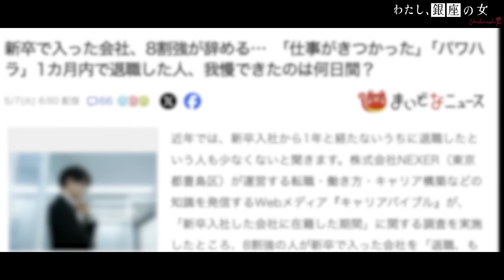【ライバルはママ】クビ寸前だったホステス、新規客ゲットなるか【銀座高級クラブの成長物語】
今回のテーマは「高級クラブの係制度」。
係とは担当ホステスの意味だが、
”ホステスは係をもって一人前”とされるほど、
係になれるのは新人にとって最大の難関ともいえる。

かつてクビ寸前だったホステスは係となれるのか…

※頂いたご質問＆ご相談は匿名で動画内でお答えする可能性があります

【銀座クラブ「Nanae」SNS】
◆クラブ「Nanae」 Instagram

◆Amazon
本『銀座おもてなし』